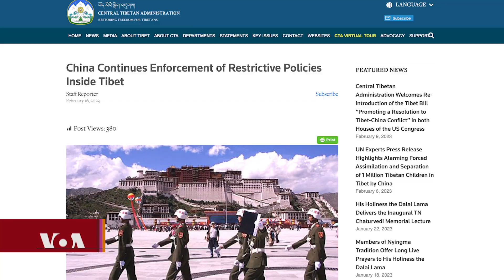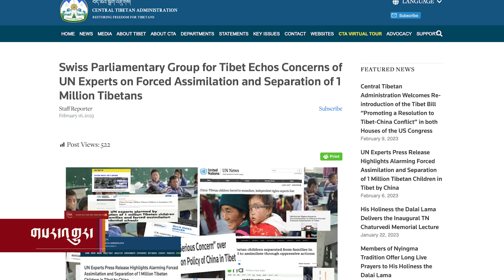Headline News Feb 16, 2023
གསར་འགྱུར་ཕྱོགས་བསྡུས། ༢༠༢༢ ཟླ ༢ ཚེས་ ༡༦
རྒྱ་གཞུང་གི་ལས་བྱེད་ཁོངས་སུ་བོད་མིར་དབྱེ་འབྱེད། ཐང་སྟོང་རྒྱལ་པོའི་ལྕགས་ཟམ་ལ་རྐུ་བྱེད་མཁན་གསུམ་ལ་ཁྲིམས་ཆད། སི་ཀོ་ཌི་ལན་གྱི་དབུ་ཁྲིད་ཀྱིས་ལས་སྣེ་ནས་དགོངས་ཞུ། སྲིད་འཛིན་བྷ་ཌན་གྱི་ལས་གནས་སུ་ཡིག་ཆ་བསྔོག་བཤེར། རྩོམ་པ་པོ་ནེ་རུ་ཌ་ལ་དུག་དྲངས་པའི་དཔང་རྟགས་རྙེད་པ། སུད་སི་གྲོས་ཚོགས་ཀྱི་བོད་དོན་རྒྱབ་སྐྱོར་ཚོགས་པས་རྒྱ་ནག་ལ་ཁ་རྡུང་། ཉི་ཧོང་དང་རྒྱ་ནག་གི་གསང་མྱུལ་ལྒང་ཕུག